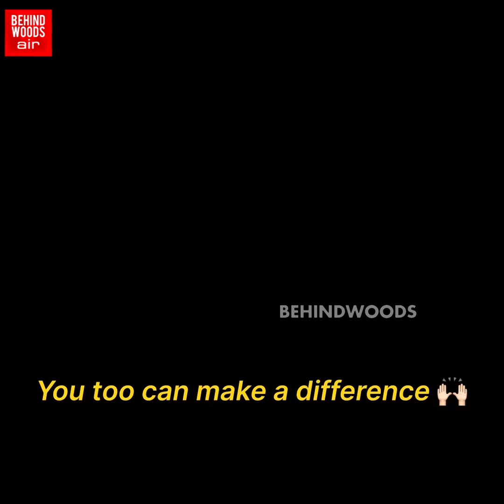லாரிக்கு அடியில் சொருகிய வெள்ளை ரதம்!.. நொடியில் NH-ல் கேட்ட பயங்கர சத்தம்!..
லாரிக்கு அடியில் சொருகிய வெள்ளை ரதம்!.. நொடியில் NH-ல் கேட்ட பயங்கர சத்தம்!.. நெஞ்சை உலுக்கிய கோர காட்சி!..